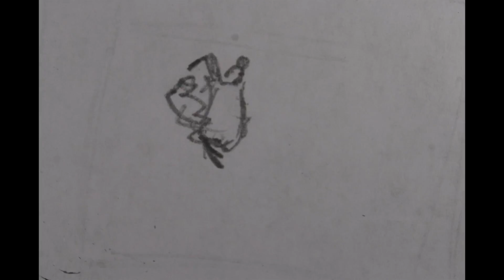Full Reel 2020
Full reel of my animation from: Freshman year DFA class, Massart.